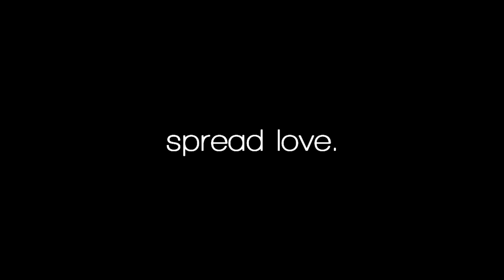why i haven't uploaded + update video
felt like i hadda mkae this after basically jus disappearing off the face of the earth for over 2 months regardless tho this video is more of like a serious video jus kinda covering a few topics i had in mind when i recorded this. i didn't really have time to make a script so i kinda jus tried to cover everything i thought of or wanted to talk about in the moment. i miss all yall so much and i hope i can start makin hella videos for yall again. like i said i feel like we as people don realize how important friendships really are, and i think its important for me to still embrace the ones i have on this personnel as well and to keep in touch with you guys (the audience). anyway better videos are on the way lmk if you have any video ideas for me :))))))))))))))))); thats it for now thank you for staying tuned, spread love

disc - circqles
other channel - iamcircqles
microsoft - circqles

Hqmza, Strqfez, ComboClips, Antoniuszek, Yxnn, Mxdqra Blue_steal-22 BEAST22GAMERZZ  iClickSpam luisf1234-gaming VosQuz dj04dj ItsAPhenomenon alseRadiation iLoveMyComboes Broken-Boy- FragileLady NotherealCyNx Shakaboii ItzApocalyptic-_ Vaulty8 Yoogfhi_- Shqrpey Rxsky Yzxnx  ClownBennifit  Mxdqra  EternalModz  Rxskyy Hqmza itzPandaDEV
JustJuss ComboClips Yxnn RedFlame